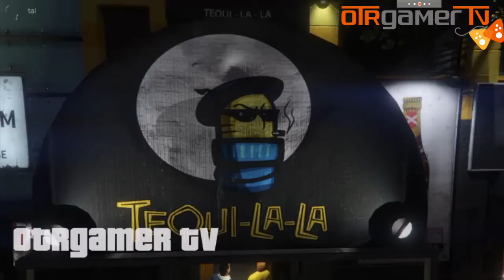GTA 5 *NEW* single player DLC Update NEW UNRELEASED Content!!! (MORE INFO IN DESCRIPTION )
GTA 5   *NEW* single player DLC Update
NEW UNRELEASED Content!!!
Back in 2013, Rockstar has admitted that the company will work on a DLC story mode and said that Franklin, Trevor and Michael’s action will be continued in 2014. Two years later, after the game was made available for the PS 4 and Xbox One, the fans are still waiting for the DLC for the story mode and they’re becoming more anxious and frustrated.